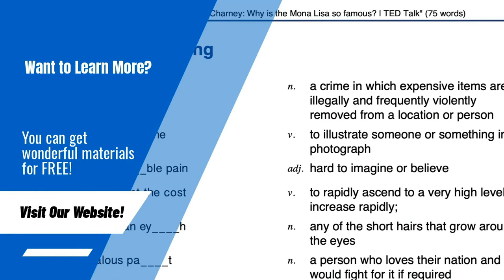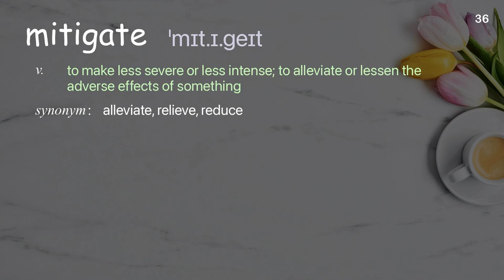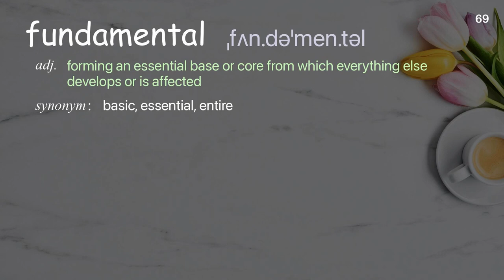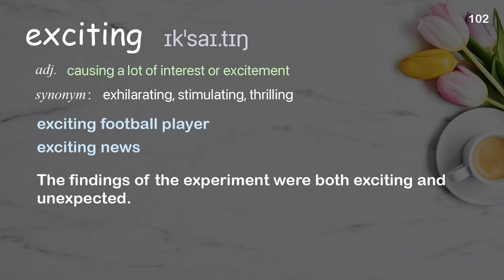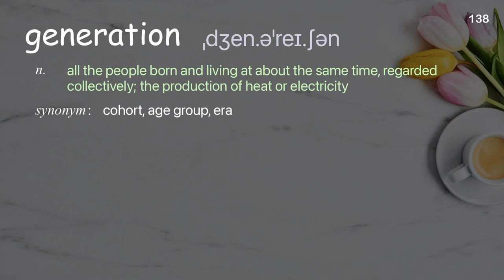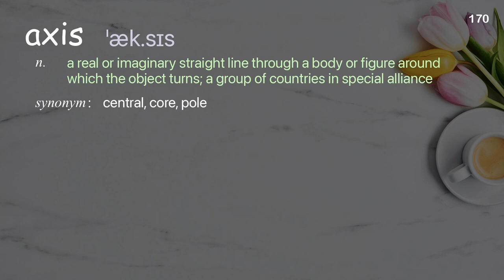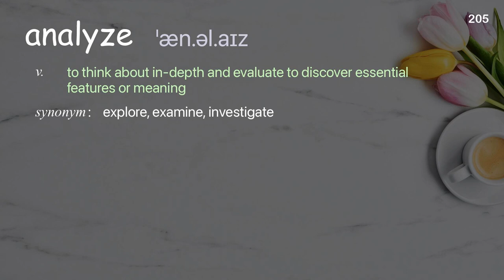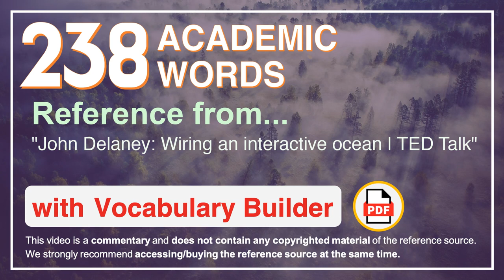238 Academic Words Ref from "John Delaney: Wiring an interactive ocean | TED Talk"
■PLEASE NOTE

■Reference Source
John Delaney: Wiring an interactive ocean | TED Talk